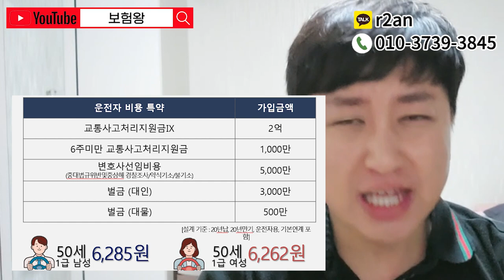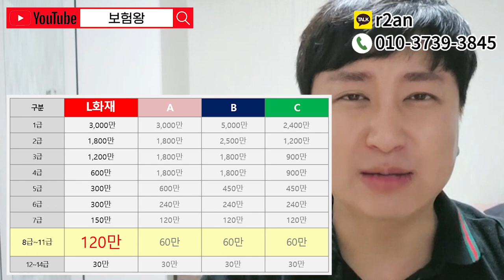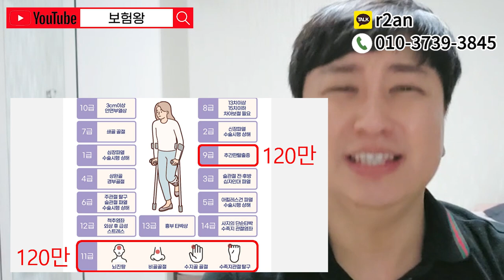☆역대급 운전자보험 출시☆ 자부상 11등급 120만원지급!! (선생님 어지러워요~ 뇌진탕)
안녕하세요~~

운전자보험 최고한도 뇌진탕 11등급시 무려
120만원 지급되는 운전자보험 자부상

어떤 내용인지 알아볼게요~

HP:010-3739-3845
카톡친구추가:r2an
카톡플러스친구:보험왕검색